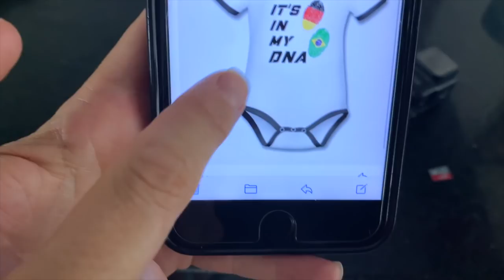Boy or Girl? Pregnancy Update ► | Live and Give 4x4 Vlog Gender reveal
Hi guys! This is a special video about our pregnancy. Since our last update, we went to a few doctor's appointments and also discovered the gender of our baby! 🎉🎊  Enjoy this amazing moment and have fun with us! 🎉👏🏻🤰👶🏼

Liveandgive4x4...

Thank you Patron $20 pledge

❤️ Bobby Johnson
❤️ Dennis Ham